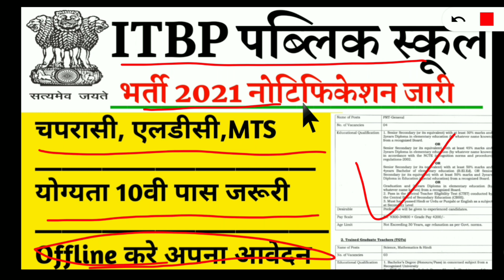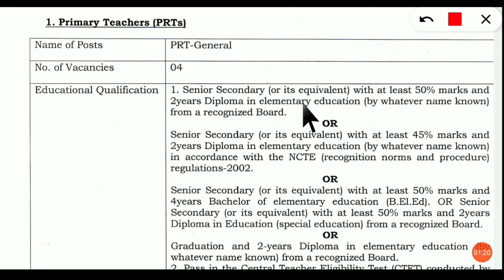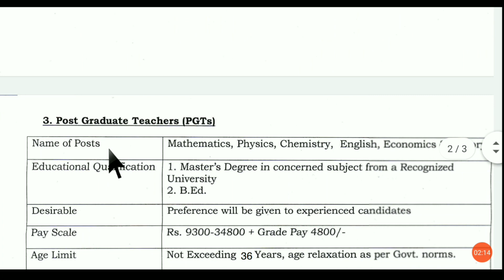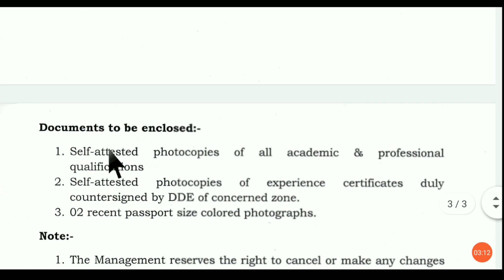ITBP PUBLIC SCHOOL RECRUITMENT 2021 | Ldc mts bharti 2021 | Peon bharti 2021 | Primary teacher job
Video Contents :-
itbp public school recruitment 2021
itbp public school mts offline form 2021 itbp public school offline form 2021
itbp public school tgt pgt offline form 2021
itbp public school recruitment 2021 apply offline
how to apply itbp public school 2021
itbp public school dwarka vacancy 2021
 itbp public school dwarka recruitment 2021
itbp public school dwarka bharti 2021 itbp public school dwarka offline form 2021
itbp mts recruitment 2021
itbp mts offline form 2021